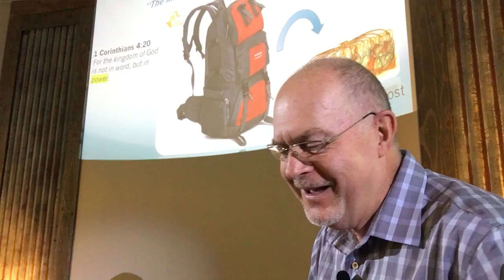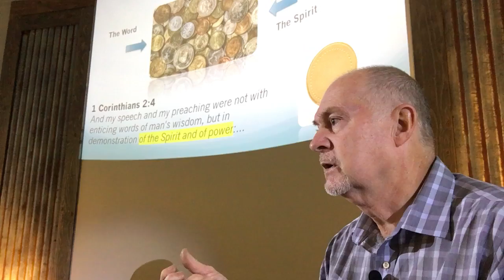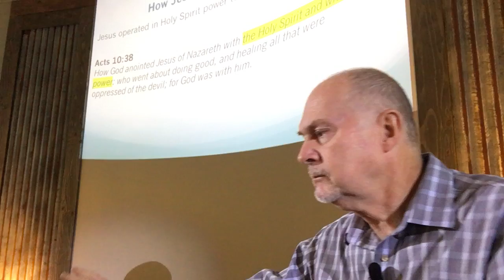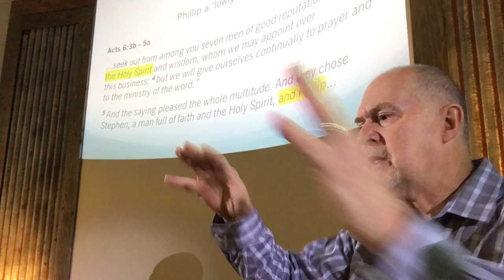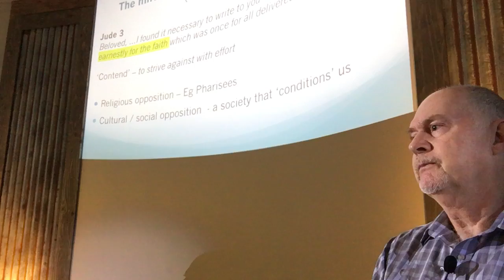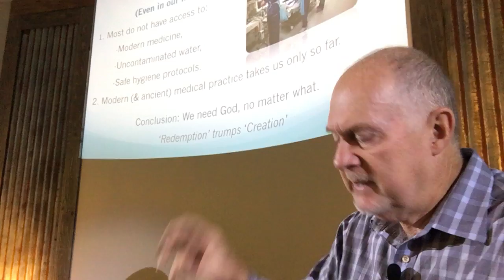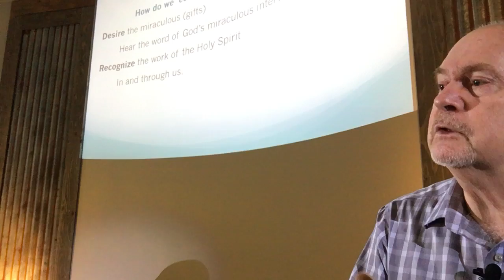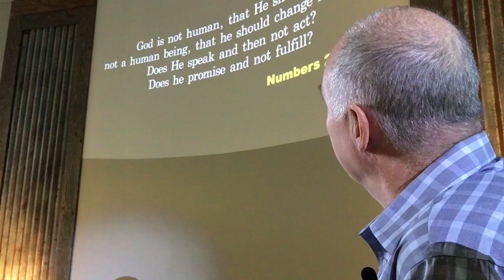Back to Church Part 3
Contend for the miraculous.